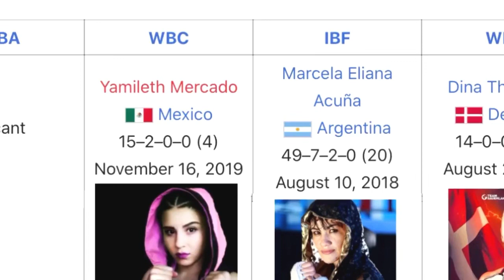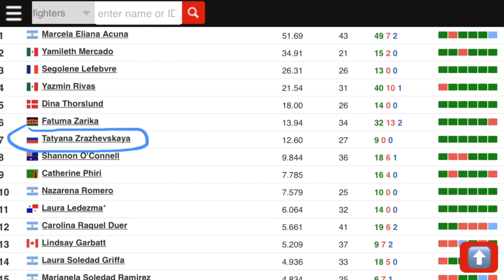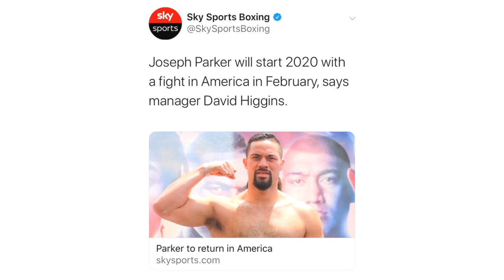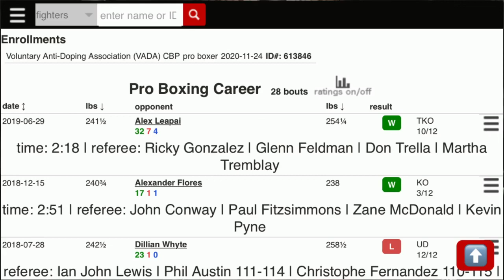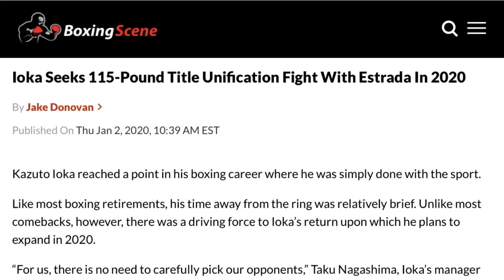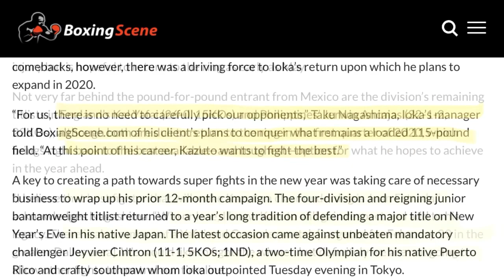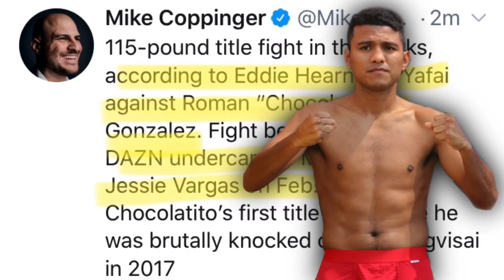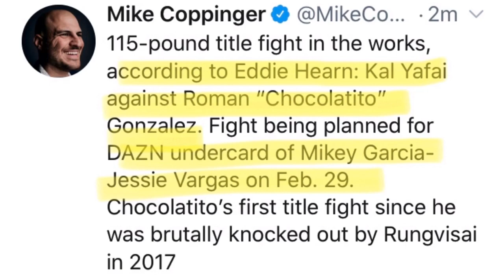THE RELAY: Ioka vs Estrada, Yafai vs Gonzales, Parker returns, Intro to Tatyana Zrazhevskaya